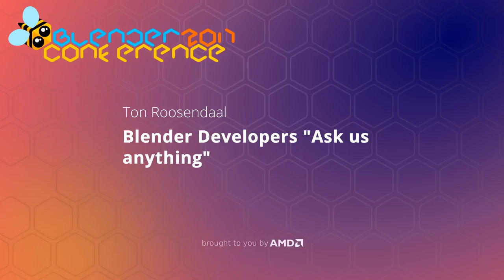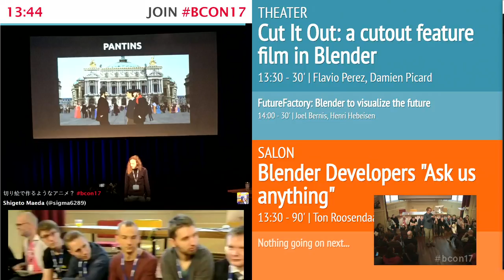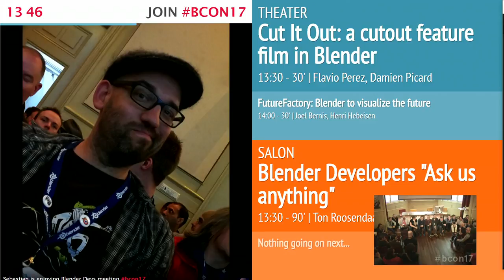Developers "Ask Us Anything" @ Blender Conference 2017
hosted by Ton Roosendaal at Blender Conference 2017